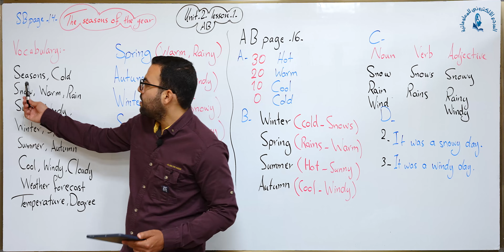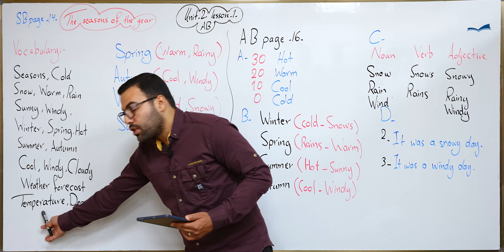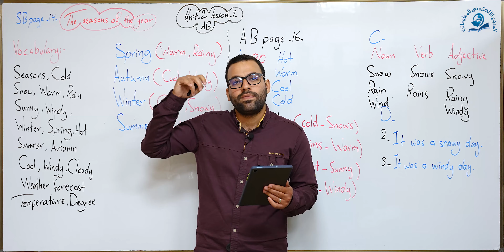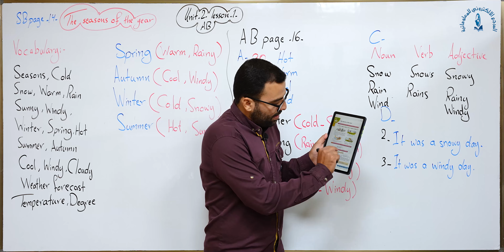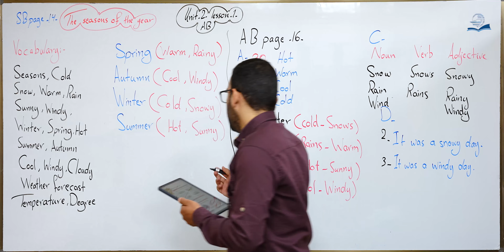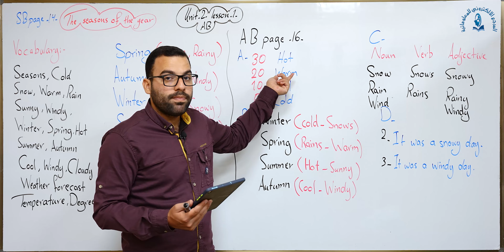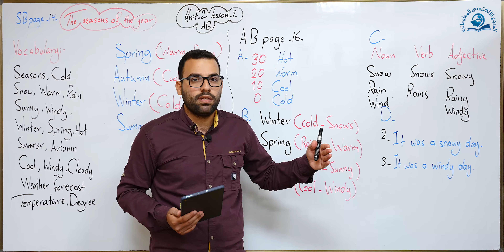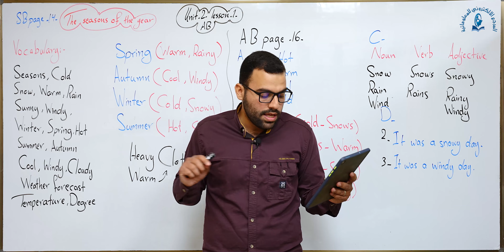مادة اللغة الإنكليزية للصف الاول المتوسط : الوحدة الثانية / الدرس الاول